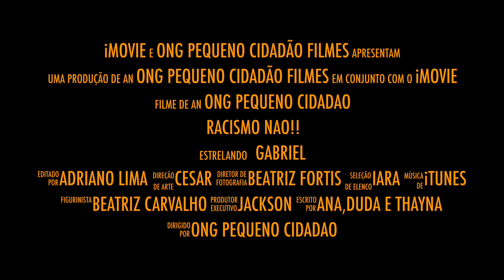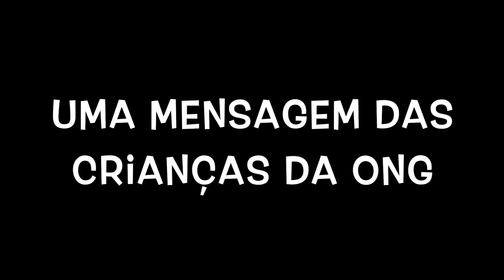Racismo Não!!!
Video Produzido pela ONGG Pequeno Cidadão, tema Racismo!